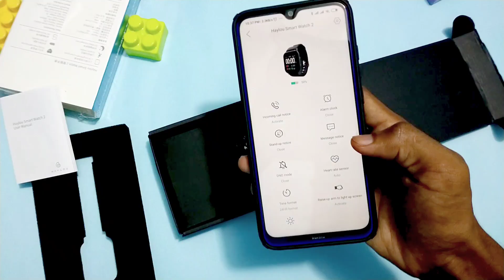Xiaomi Haylou LS02 Bangla Review | ২ হাজার টাকার সেরা স্মার্টওয়াচ👌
Haylou Is A Sister Brand Of Xiaomi...This is Haylou LS02 Model

২ হাজার টাকার মধ্যে মানসম্মত স্মার্টওয়াচ এটি। এই স্মার্টওয়াচের সকল তথ্য দেয়া আছে ভিডিওতে, কেনার আগে অবশ্যই দেখবেন।

Watch Name- Haylou Ls02
Prize : 2000 Taka

কোনো প্রশ্ন থাকলে কমেন্ট বক্সে জানাতে পারেন।

স্মার্টওয়াচটি কিনতে চাইলে নিচের সপ এবং কন্টাক্ট নাম্বারে যোগাযোগ করতে পারেন।
Shop Address - Shop#517, 5th Floor, North Tower, Uttara

Review 2.0